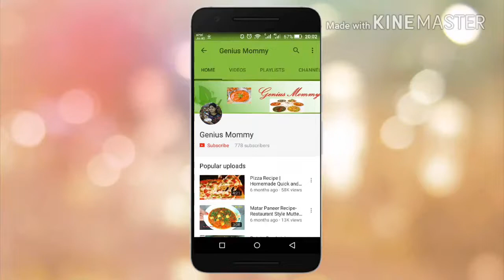Veg Aloo Tikki Burger in Hindi | वेज आलू टिक्की बर्गर | McDonald Style | Veg Cheese Burger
Veg Aloo Tikki Burger | Veg Cheese Burger | Veg Burger Recipe | Veggie Burger

Veg Aloo tikki Burger is very easy and quick tasty recipe. This is a very good option for break fast and tea time snacks. Used as a starter as well.